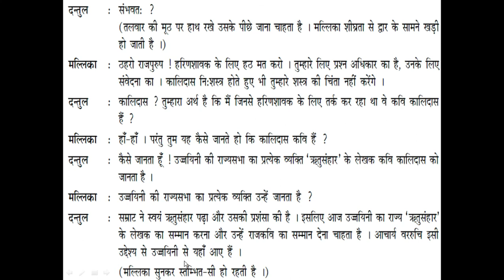Part - 2 | Kalidas Ka Praniprem | GSEB | Hindi | Std.10 | Chapter - 6.कालिदास का प्राणीप्रेम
Hello Everyone !